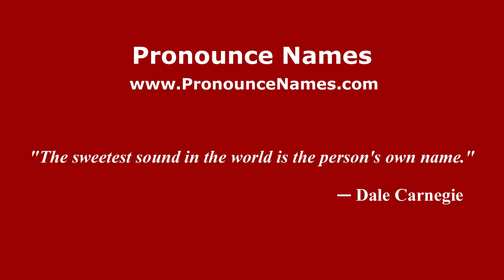How to pronounce Muhammad Taufiq Kiemas (Indonesia/Indonesian) - PronounceNames.com